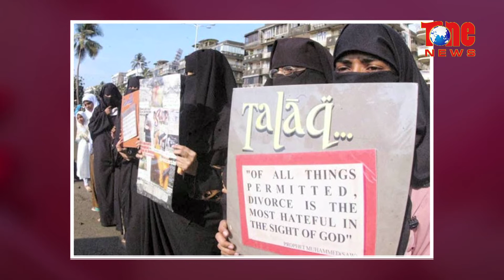Divorce In Islam : Triple Talaq And The Three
With the Supreme Court declaring triple talaq as unconstitutional, the stage has been set for the Parliament now to frame laws to regulate this practice among Muslims. Do you know in Islam divorce system, Triple Talaq is not the only option? Watch the video to know about other three divorce systems in Islam